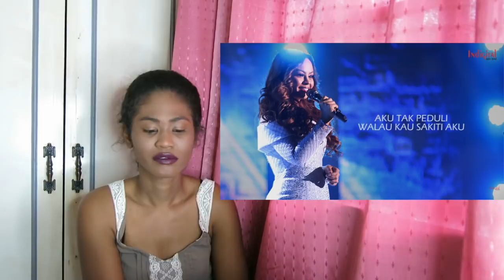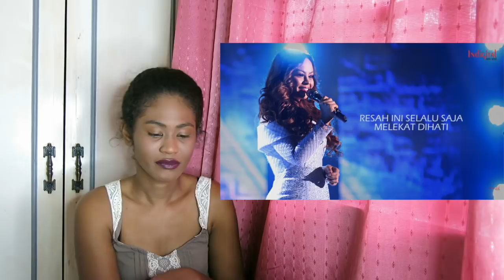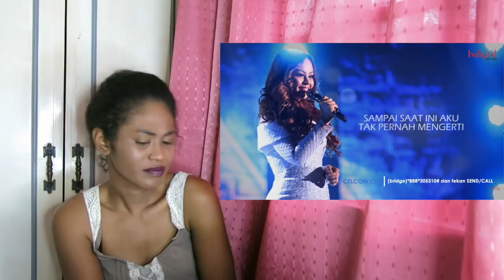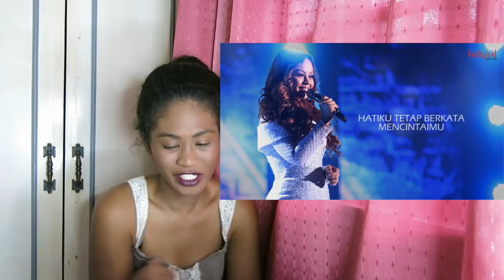Siti Sarah - Semakin (Official Lyric Video) | Reaction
Today I am reacting to Siti Sarah   Semakin Official Lyric Video

SEND ME STUFF:
Rukaiya Dagian
2600 Baguio City
Philippines

Linkes:
snapchat ruky: ruky0723